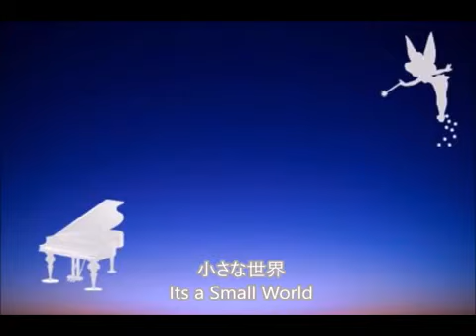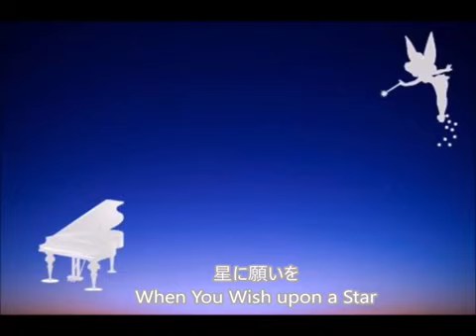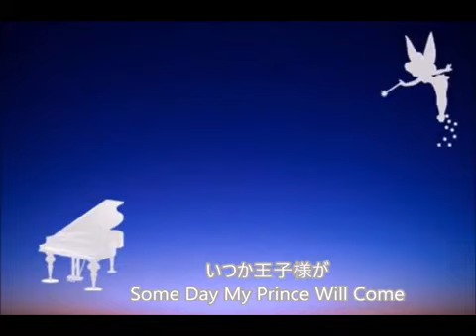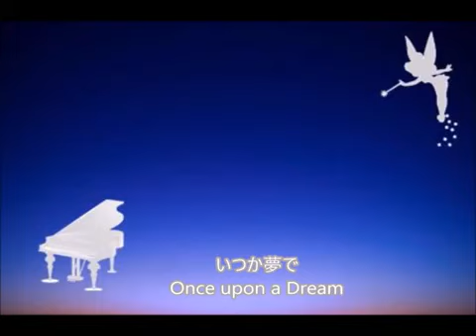おやすみディズニー/波音＋ピアノ音【睡眠用BGM】Disney for sleep/Wave&Piano sound